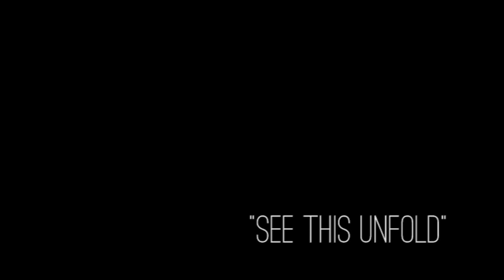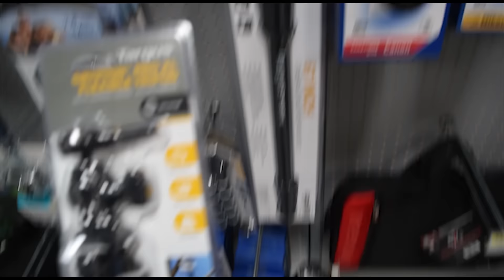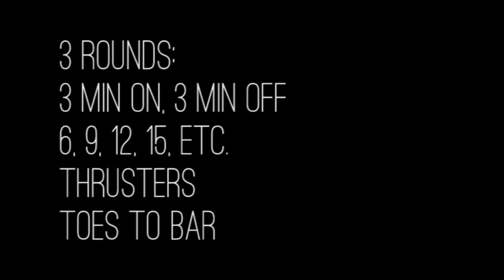See This Unfold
Do Whatever, Episode 1

I buy some camera equipment to be a better crazy person. I also pick up a barbell and thrash around on a pullup bar.